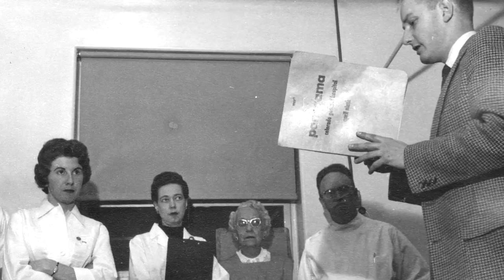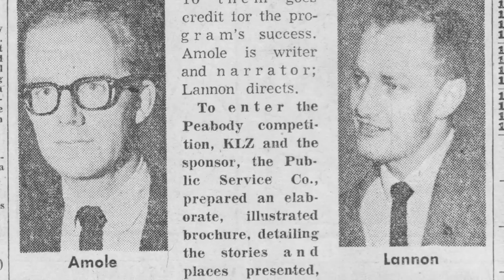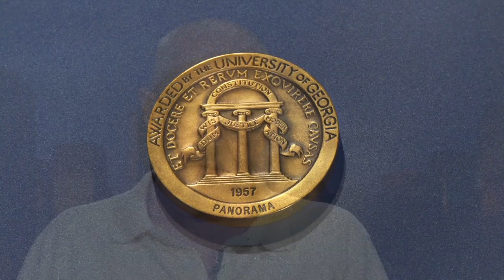Jim Lannon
BPC Hall Of Fame Class of 2011.  Jim Lannon directed KLZ-TV's live and remote programs during the "Golden Age Of Television" in the 1950s and 1960s, pioneering a number of production techniques.  He and fellow BPC Hall Of Fame Inductee Gene Amole produced over 200 episodes of "Panorama" a live program shot mostly at remote locations around Denver.  A 1957 episode of "Panorama" won the first Peabody Award given to a Denver television station.